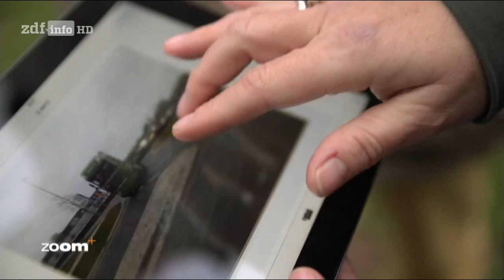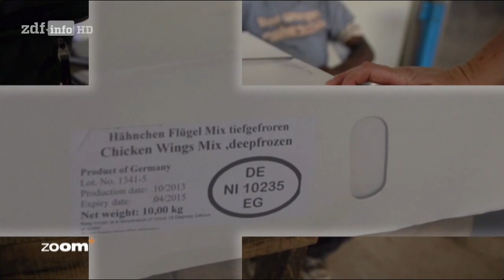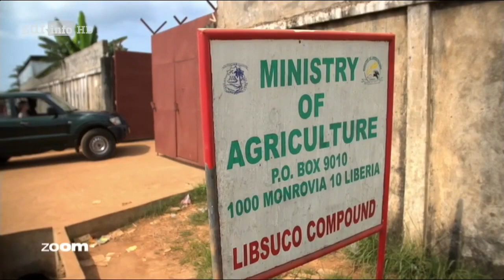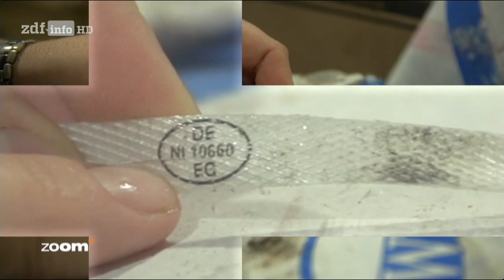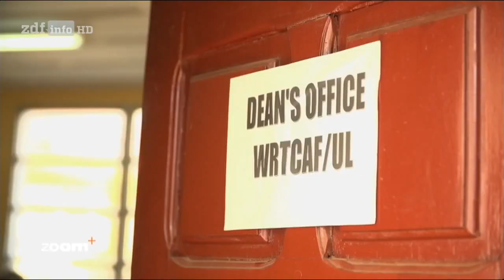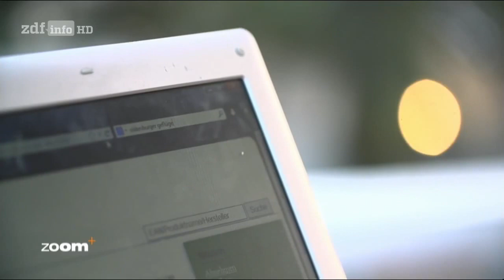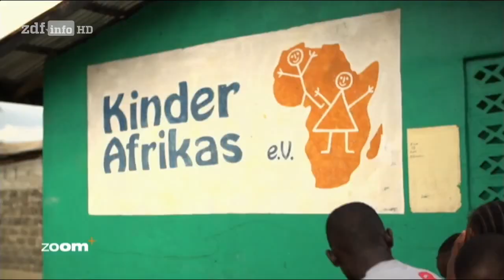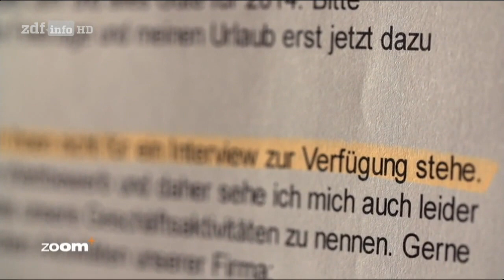[Doku] Hähnchenreste auf Reisen - Das Geschäft mit unserem Abfall [HD]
Es ist das Lieblingsessen unserer Kindheit: Hähnchen - gebraten, knusprig und saftig. In Deutschland werden jedes Jahr über 627 Millionen Masthähnchen geschlachtet; ein Billigprodukt, dass sich dank moderner Produktionsmethoden und Turbomast jedermann jederzeit leisten kann. Doch kaum jemand brutzelt sich heute noch ein ganzes Brathähnchen. Stattdessen kaufen die Bundesbürger viel lieber Brust oder Keule. Nur jedes fünfte Huhn geht noch im Ganzen über die Theke. Bei rund 627 Millionen geschlachteten Masthähnchen im Jahr bedeutet das, dass die deutsche Geflügelindustrie gigantische Mengen Abfall produziert."